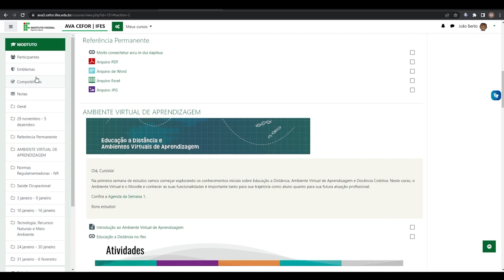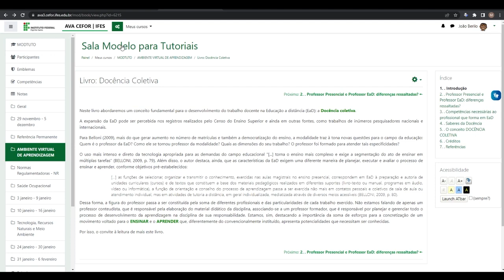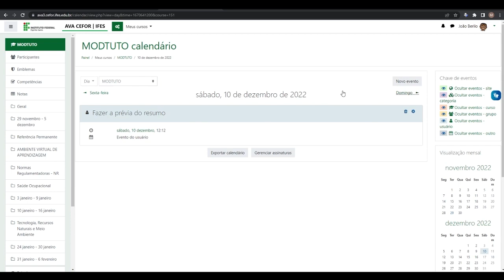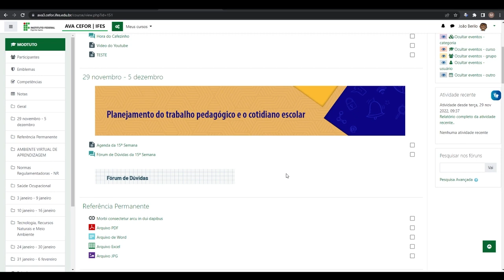Tutorial moodle 3.9 - Visão Geral da Sala Virtual